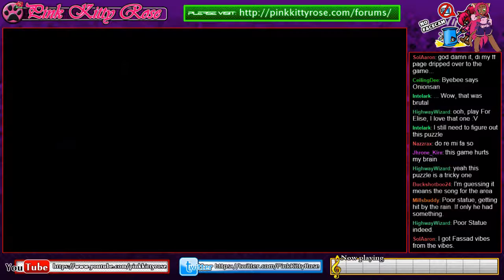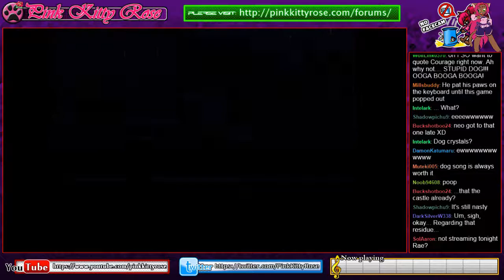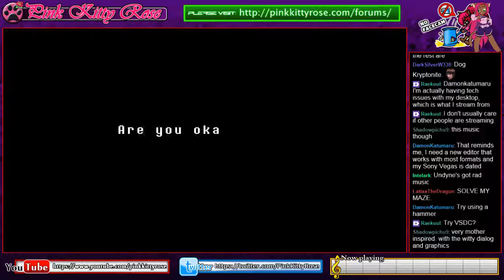Undertale (Blind) - Part 9 : Trash Heap Mascot (Stream Archive)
This game gets kind of ridiculous sometimes, huh? Most would consider this a good thing... I am part of that most, so all is well! This part also contains the music puzzle that people would get stuck on long enough that the game was patched to make it much easier... go figure! Good thing Chompie and I are not tone-deaf!

On a side note... the music... the music is so good!